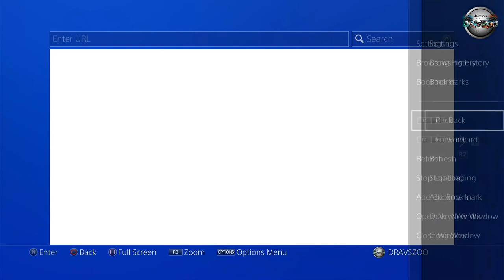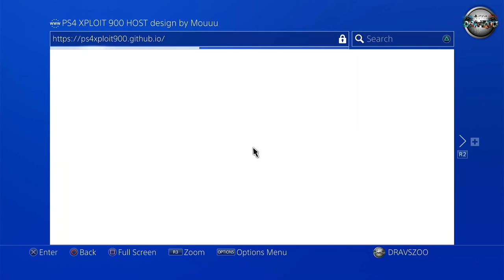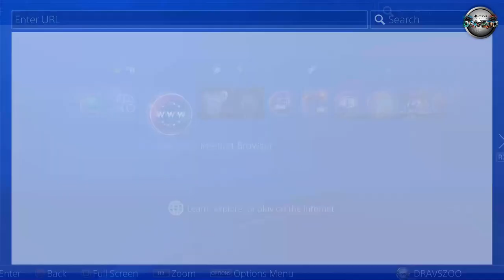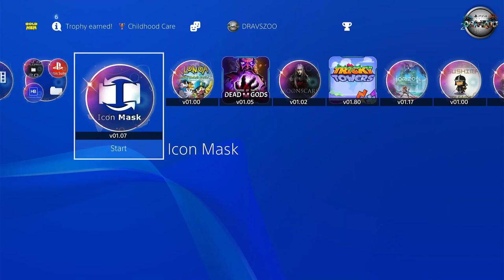New PS4 HOST by Mouuu㋡ for PS4 9.00 Jailbreak | All GoldHEN + Payload | Testing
➭ HOST: ps4xploit900.github.io

▶️ D&Z - DravsZoo [copiright strike] -- specially made for the channel - THANKS D&Z ;)